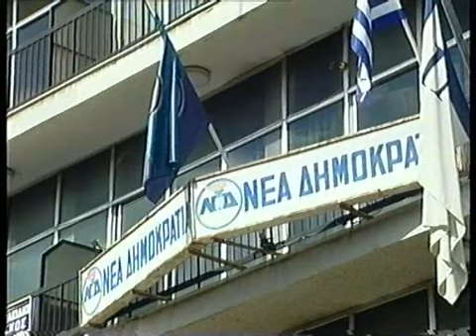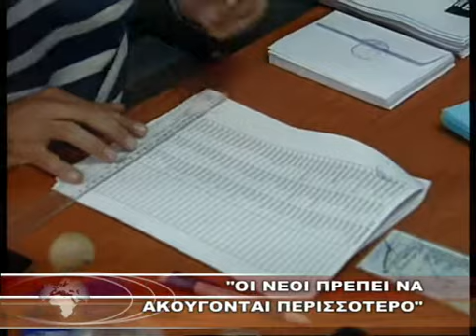«ΟΙ ΝΕΟΙ ΠΡΕΠΕΙ ΝΑ ΑΚΟΥΓΟΝΤΑΙ ΠΕΡΙΣΣΟΤΕΡΟ»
Κανάλι 6 - «ΟΙ ΝΕΟΙ ΠΡΕΠΕΙ ΝΑ ΑΚΟΥΓΟΝΤΑΙ ΠΕΡΙΣΣΟΤΕΡΟ» 13-9-10